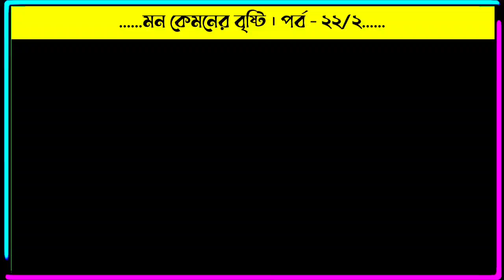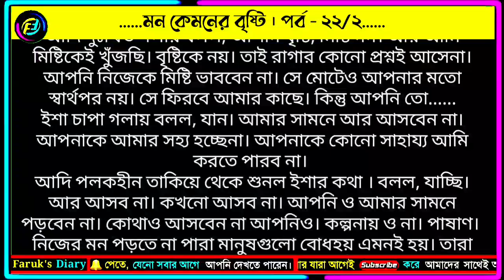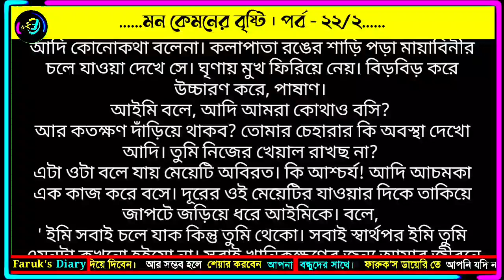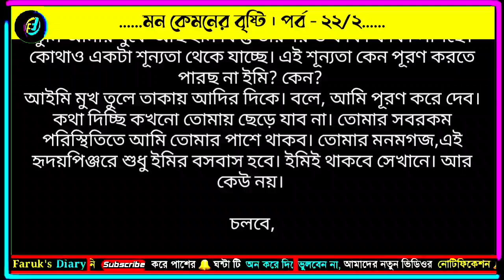মন কেমনের বৃষ্টি | পর্ব - ২২/২ | পুষ্পিতা প্রিমা | ভালোবাসার রোমান্টিক গল্প | Faruk's Diary